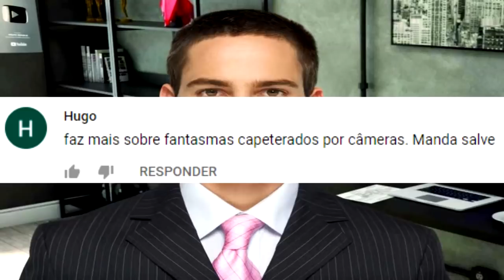FANTASMAS REAIS CAPTURADOS POR CÂMERAS